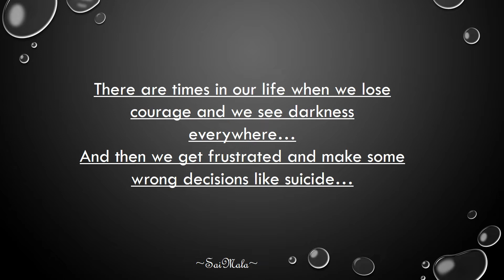WordOfWisdom - Short Message